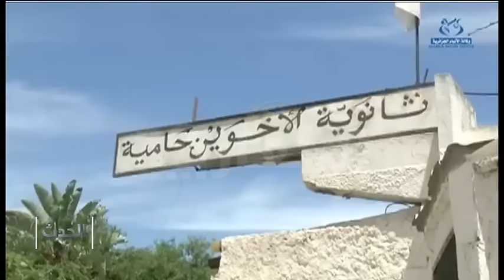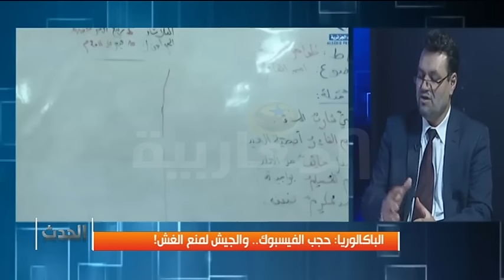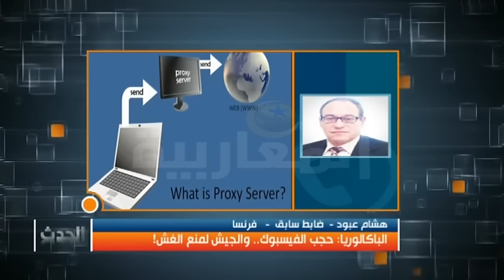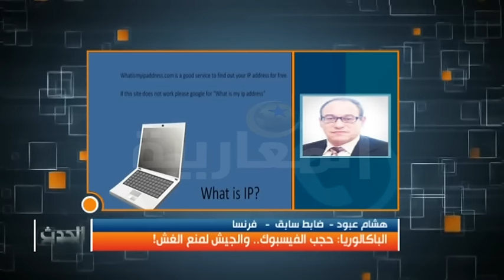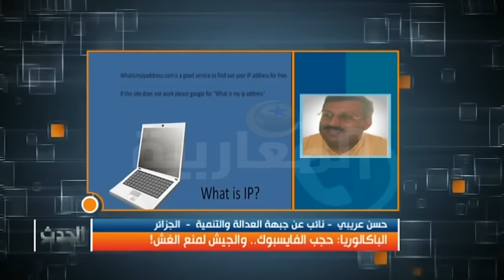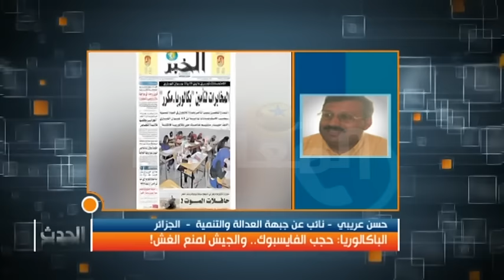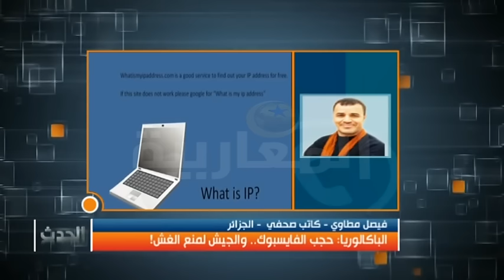الباكالوريا: حجب الفيسبوك.. والجيش لمنع الغش!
الحدث - 19/06/2016
المقدّم: جمال الدين طالب
المنتج: الصادق أمين

ضيـف ستوديو :  الصادق أمين  -  خبير تكنولوجيات الإعلام والاتصال

هشام عبود -  ضابط سابق  -   فرنسا
حسن عريبي  - نائب عن جبهة العدالة والتنمية  -  الجزائر
فيصل مطاوي - كاتب صحفي  - الجزائر
علي بلحاج - نائب رئيس الجبهة الإسلامية للانقاذ - الجزائر
الرجاء الاتصال بالشيخ علي على الساعة 18.45